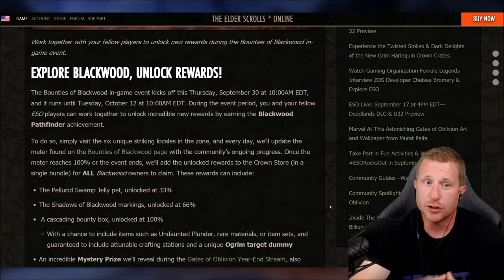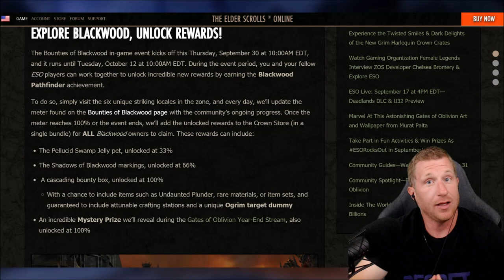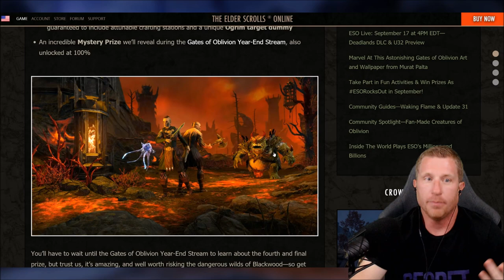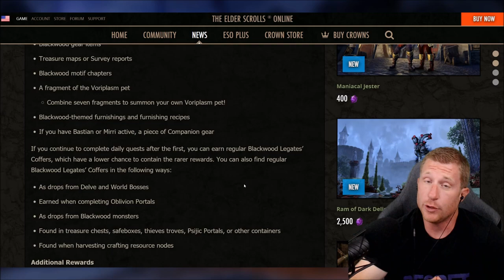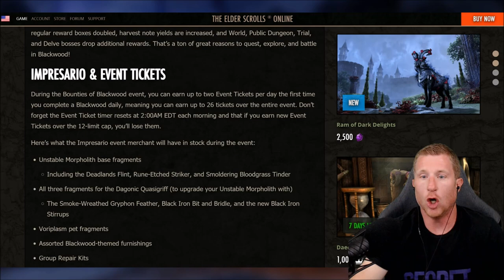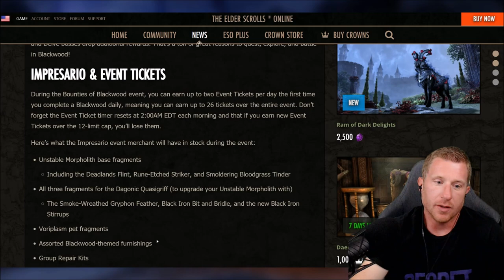Extra Drops Rockgrove, Motifs, Treasure Maps and Companion Gear ESO Bounties of Blackwood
The Bounties of Blackwood in-game event kicks off this Thursday, September 30 at 10:00AM EDT, and it runs until Tuesday, October 12 at 10:00AM EDT. During the event period, you’ll get increased drops in the Blackwood Zone among many more.

These rewards can include:
• The Pellucid Swamp Jelly pet, unlocked at 33%
• The Shadows of Blackwood markings, unlocked at 66%
• A cascading bounty box, unlocked at 100%
• With a chance to include items such as Undaunted Plunder, rare materials, or item sets, and guaranteed to include attunable crafting stations and a unique Ogrim target dummy
• An incredible Mystery Prize we’ll reveal during the Gates of Oblivion Year-End Stream, also unlocked at 100%

Blackwood Legates’ Coffers
During the event period, the first time you complete a daily quest in Blackwood (or the Rockgrove Trial weekly quest instead) you receive a Glorious Blackwood Legates’ Coffer. This new reward box has a chance to contain some of the following items:
• Crafting materials
• Valuables you can trade to merchants for gold
• Style items for Blackwood motifs
• Blackwood gear items
• Treasure maps or Survey reports
• Blackwood motif chapters
• A fragment of the Voriplasm pet
• Combine seven fragments to summon your own Voriplasm pet!
• Blackwood-themed furnishings and furnishing recipes
• If you have Bastian or Mirri active, a piece of Companion gear
If you continue to complete daily quests after the first, you can earn regular Blackwood Legates’ Coffers, which have a lower chance to contain the rarer rewards. You can also find regular Blackwood Legates’ Coffers in the following ways:
• As drops from Delve and World Bosses
• Earned when completing Oblivion Portals
• As drops from Blackwood monsters
• Found in treasure chests, safeboxes, thieves troves, Psijic Portals, or other containers
• Found when harvesting crafting resource nodes
• Additional Rewards

In addition to the above, all Blackwood daily quests and the weekly Rockgrove Trial quest have their regular reward boxes doubled, harvest note yields are increased, and World, Public Dungeon, Trial, and Delve bosses drop additional rewards. That’s a ton of great reasons to quest, explore, and battle in Blackwood!

Microphone - Rode Pro Caster
Webcam - Logitech BRIO
Ear Buds – Avantree E171
Main Monitor - Asus ROG Swift 27” 1440p
Elgato Green Screen
Lights (2x)
Elgato Stream Deck
Chair – GTRacing